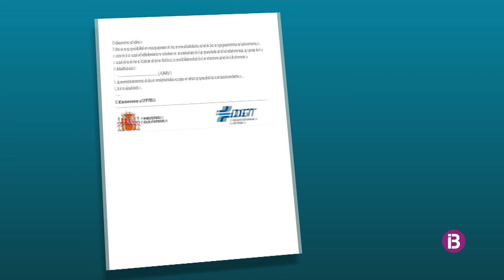Molts alumnes d'autoescoles de Mallorca hauran de tornar a examinar-se perquè la DGT ha pe